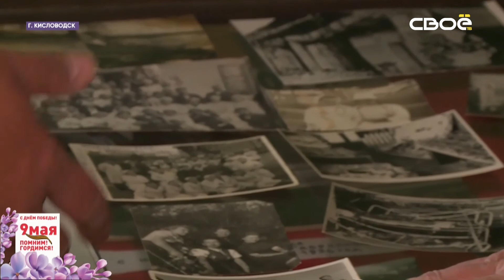В Кисловодске сохранили память о работе медиков в годы войны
В санатории имени Орджоникидзе во время Великой Отечественной развернули один из самых крупных эвакуационных госпиталей страны.

День Победы - особенный праздник для сотрудников кисловодского санатория имени Орджоникидзе. Эта здравница сыграла ключевую роль в выполнении важнейшей миссии - лечении и реабилитации раненых бойцов.
“По официальной статистике, более 80% раненых, находившихся на излечении в госпиталях Кавминвод, были возвращены в строй. Это превышало общесоюзный показатель - 70 с лишним процентов.” - рассказала корреспонденту «Своего ТВ» библиотекарь санатория им. Г.К. Орджоникидзе Раиса Сидякина
Некоторые достижения сотрудников госпиталя поистине уникальны. К примеру, профессор Гнилорыбов сделал во время войны в Кисловодске четыре операции на сердце из шести аналогичных в стране. За свой труд он был награжден орденом «Знак Почета».